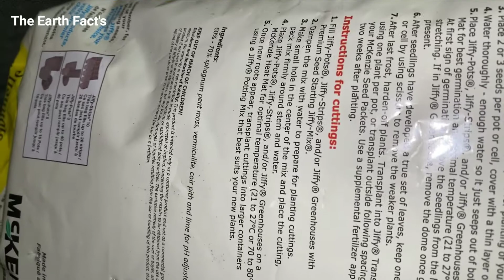How to Care Money Plant | Epipremnum Aureum | Money Plant Plantation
Care Money Plant at Home , Money Plant Plantation